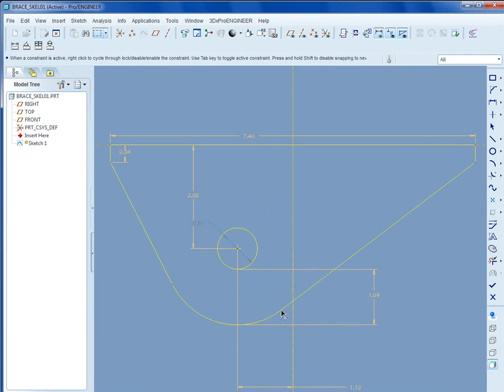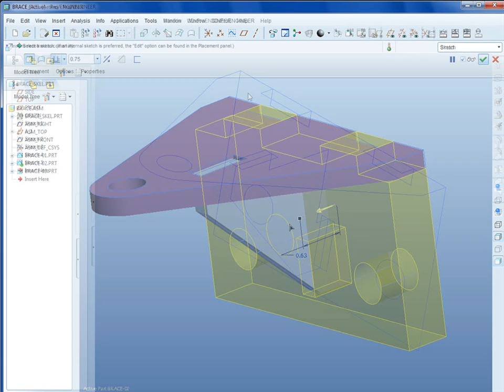Working Layout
Creating a working layout of any 3D assembly in Pro/ENGINEER Wildfire 5.0 is intuitive and unambiguous.  Whether within or external to any particular sketch, relationships between geometric entities are established automatically in both 2D and 3D.  The result is an editable assembly backbone that is fully defined - not under defined nor over defined - in the manner that makes the most sense for the design.